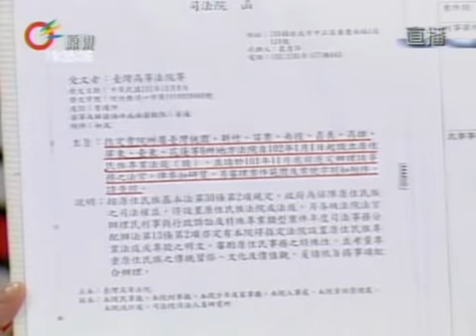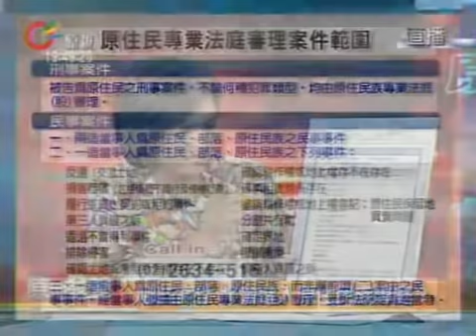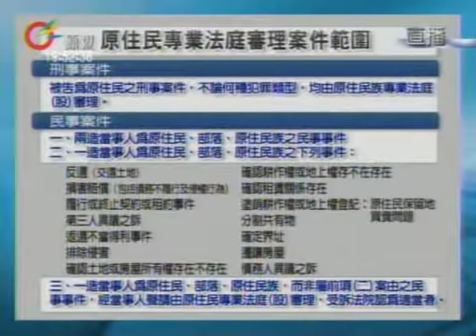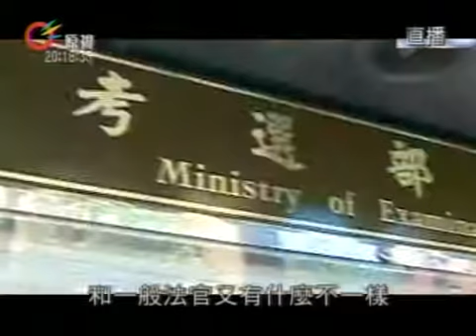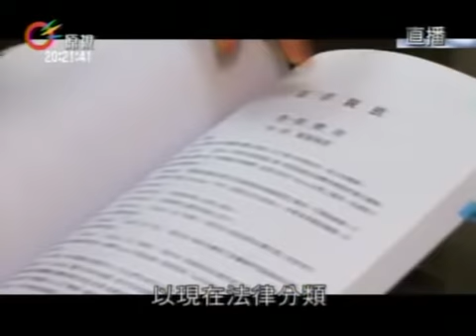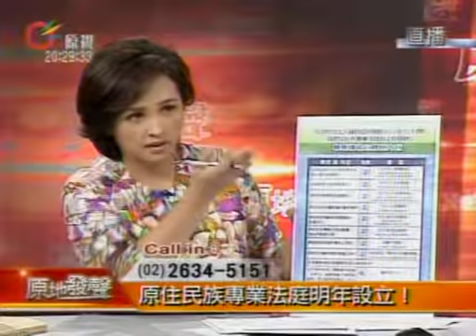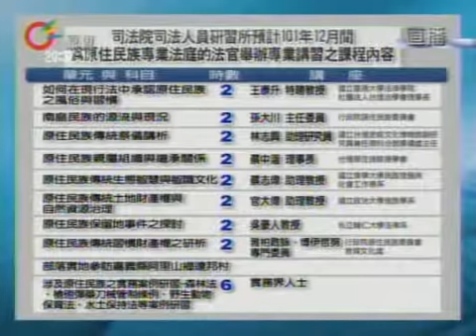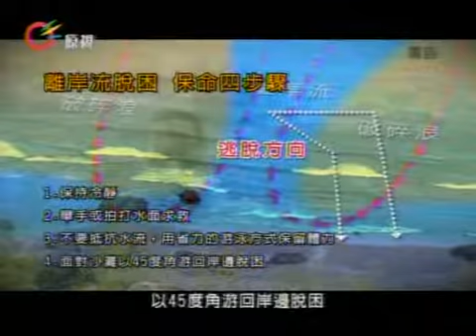【原地發聲】 2012-10-20(週六)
每週六19:30於原視頻道首播